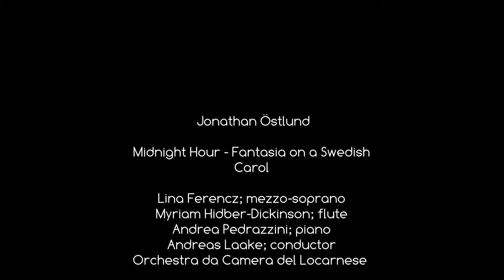Jonathan Östlund - Midnight Hour – Fantasia on a Swedish Carol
Lina Ferencz; mezzo-soprano
Myriam Hidber-Dickinson; flute
Andrea Pedrazzini; piano
Andreas Laake; conductor
Orchestra da Camera del Locarnese

Recording; PurAcustica, Ascona  1.1.2020